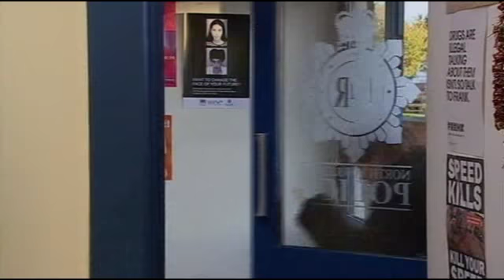29th December 2006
This belongs to the people who made it, not me. Property of ITV.. I claim no rights and make no profit. This is just for entertainment.

Per request.